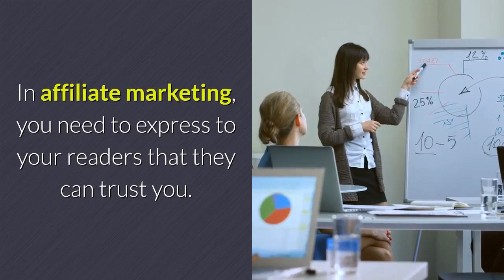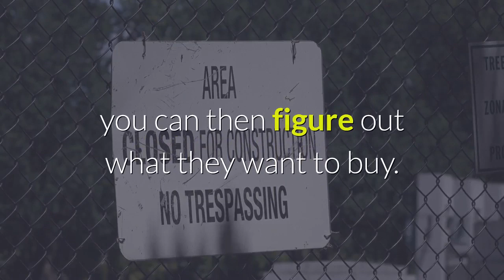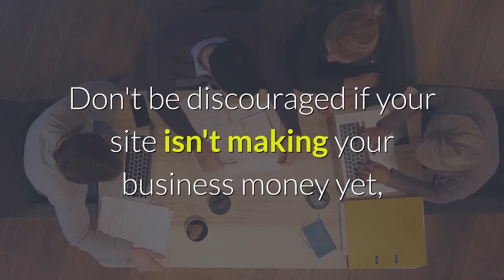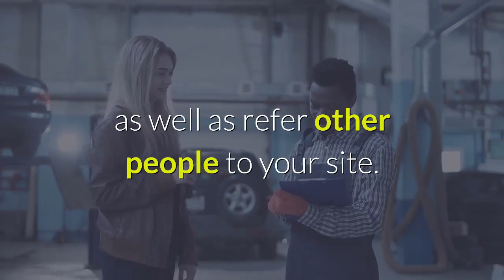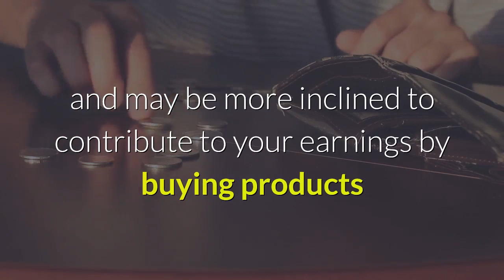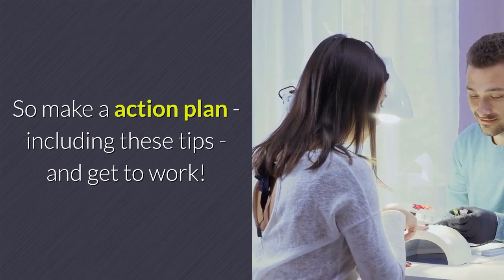Have Fun With Affiliate Marketing With These Tips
For those who are willing to learn, affiliate marketing is a helpful way to promote your business. Information is key to making money through affiliate marketing. This article will guide you in the right direction.

In affiliate marketing, you need to express to your readers that they can trust you. Do not post ads that you do not believe in or have any interest in, they will know. If you appear to be a phony condoning something you don't believe in, that will drive away your readers and they won't trust anything you have to say.

Do not be afraid to try different programs. If you don't like one, try another. Check out things like, payment structures, what each program provides and how you can benefit. There is also no need to just go with bigger networks. Try viewing your favorite vendors to see what they offer.